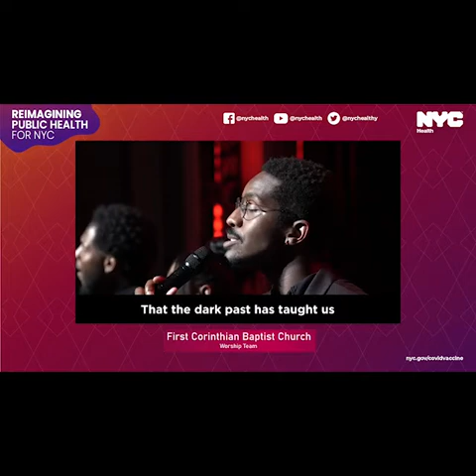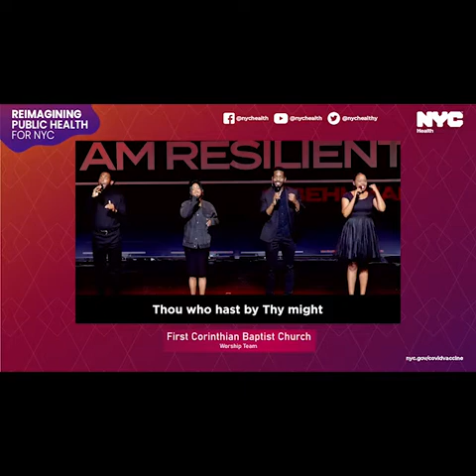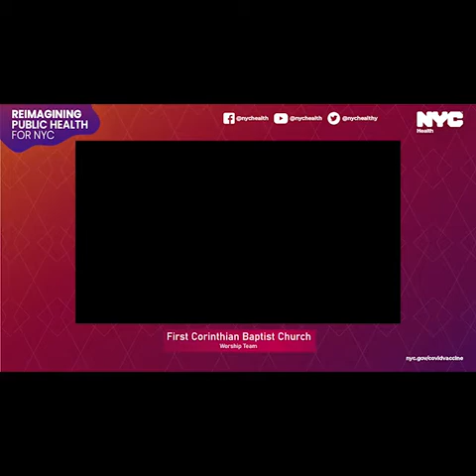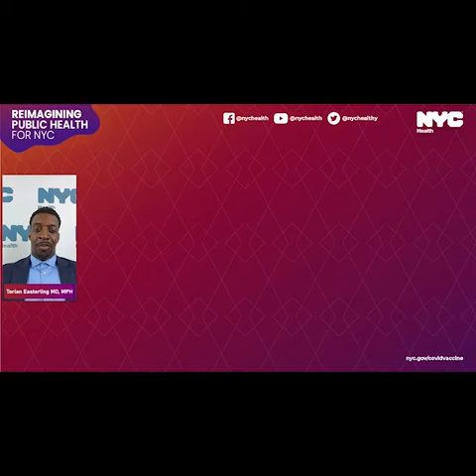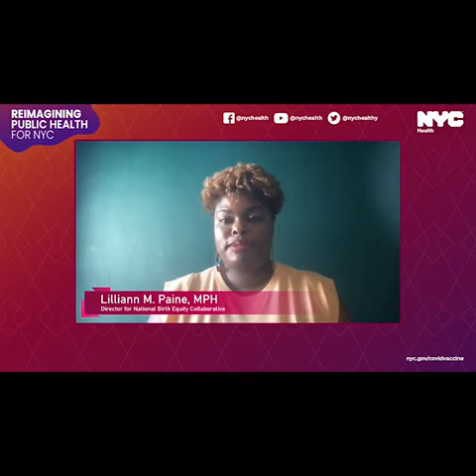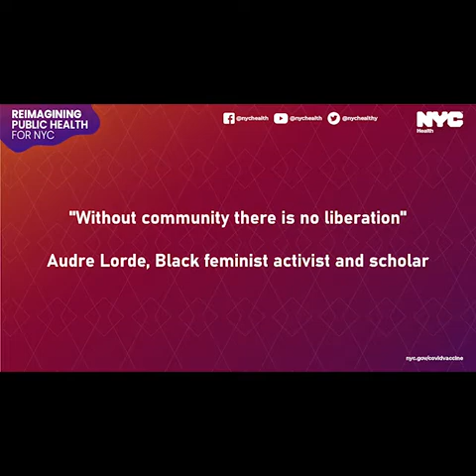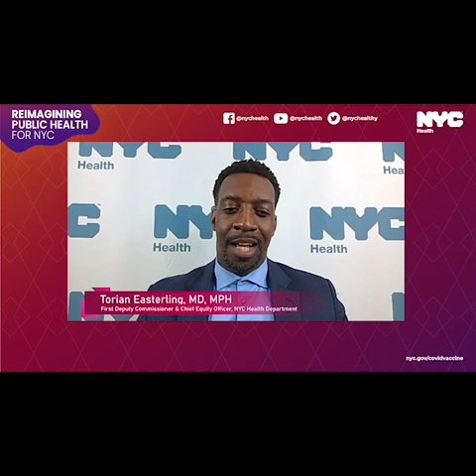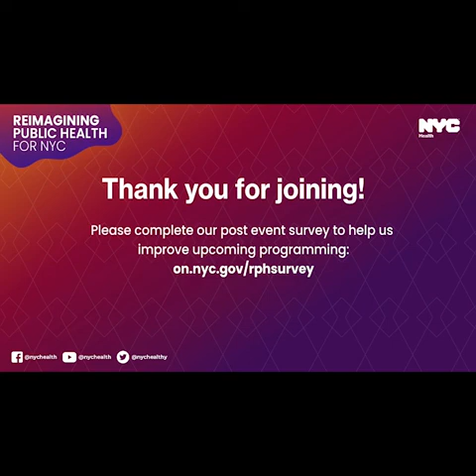Liberation and Reckoning For Health Justice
Video Type: Virtual Event
Platform: Vmix

Transcendent Enterprise

Transcendent Enterprise is a video production company that specializes in content creation, 4k production, editing, live streaming and photography in a variety of different industries and fields of work. We are passionate about providing the latest and most up-to-date services in the video production in New York.  Considered by many industry insiders as one of the best video production companies in NYC, our services are diverse and truly show our depth in experience as a video production company. These services can span across multiple uses: conference, corporate video production, commercials, promotional videos and interview videos.

Some Transcendent Facts

Produced over 5000 videos as of 2020
Helped clients raised over 100 million dollars through our video services
Provided Services Worldwide in countries like Sweden, Ghana, London, and Jamaica!
Gave out mask for free during the COVID19 Pandemic.

Instagram & Twitter: @transcendentent

Transcendent Enterprise
"Transcendent Humankind"

Watch Samples of our work (Trailers)

Here are some of our favs.